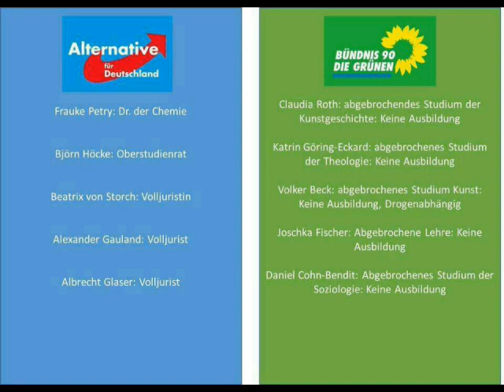AfD - Grüne im Bildungsvergleich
Die Angaben sind wahrheitsgemäß und sprechen für sich ! ! !